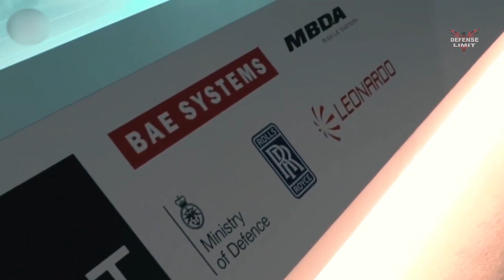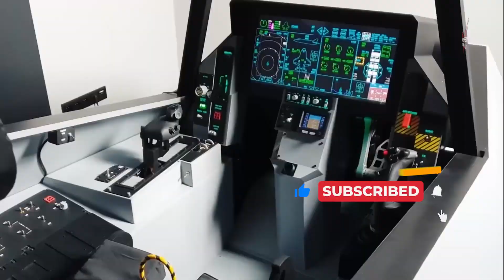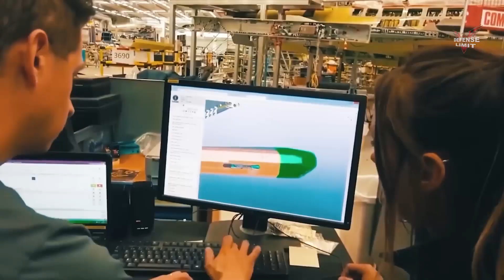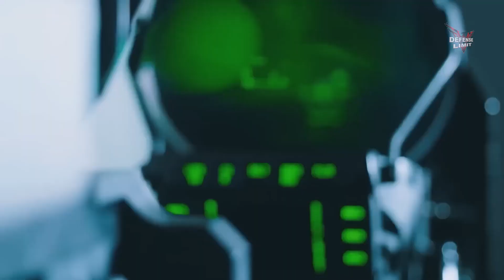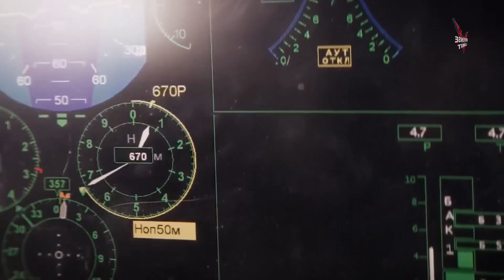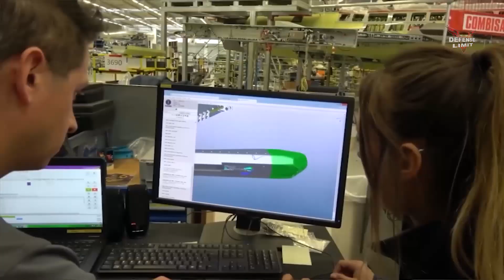Shocking the World‼️UK 6th Generation Tempest Fighter Jet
The development of the sixth generation fighter aircraft has become one of the main tasks for all the world's superpowers.
However, Britain has no intention of giving up, and is preparing a project that could compete on an equal footing with the most advanced fighters created by other participants in the arms race.
In today's video, we'll take a look at how the new Tempest fighter jet performs.